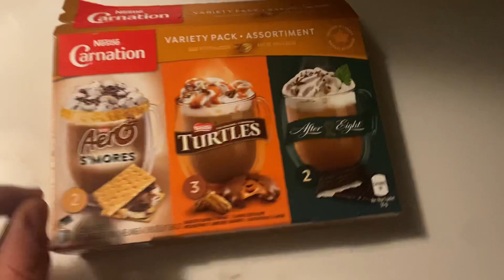Making after eight hot chocolate from Canada mukbang